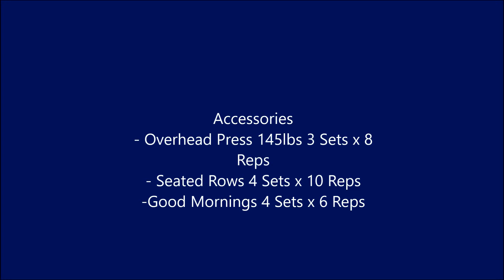TSA Week 3 Day 3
Third Day of the Third Week of TSA, early morning training definitely feels more foreign than it used to was doubting myself in being able to push through these sets today. Nonetheless, was still able to power through it; while squatting today I remembered that a little doubt is good every now and then. Force your way through your own doubt and prosper into a stronger, better you.

Songs
- Big K.R.I.T. - Cadillactica
- A Tribe Called Quest - Word Play